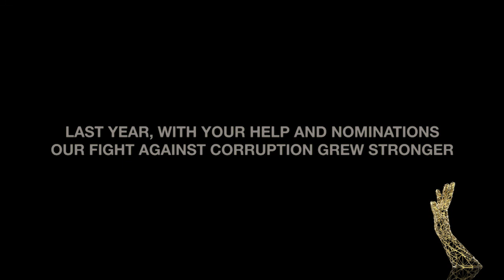Sheikh Tamim Bin Hamad Al Thani International Anti-Corruption Excellence Award Generic (English)